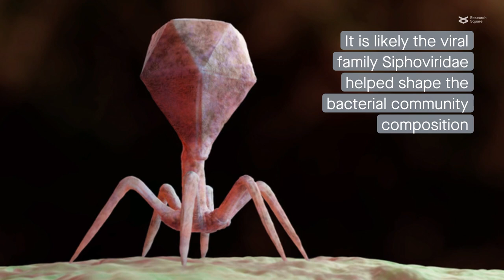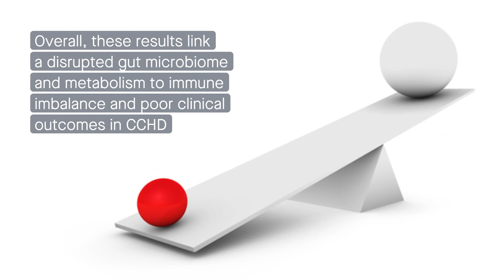Examining the gut microbiome in newborns with critical congenital heart disease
Huang et al. "Mapping the early life gut microbiome in neonates with critical congenital heart disease: Multiomics insights and implications for host metabolic and immunological health." Microbiome (2022)